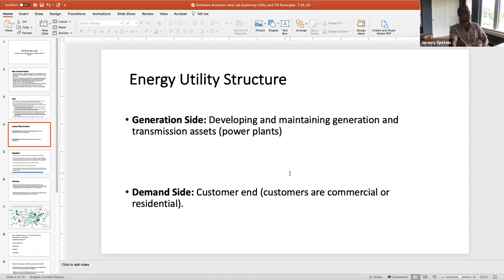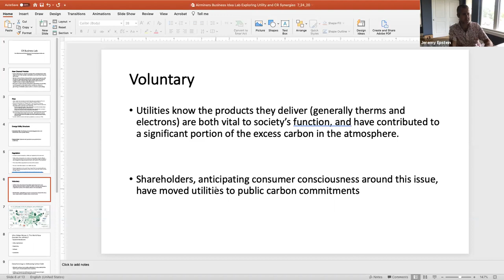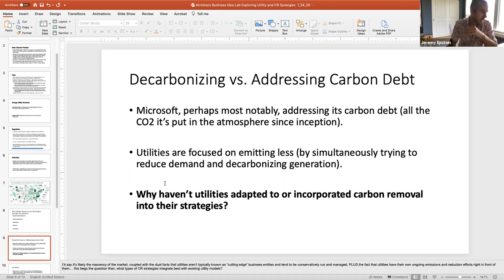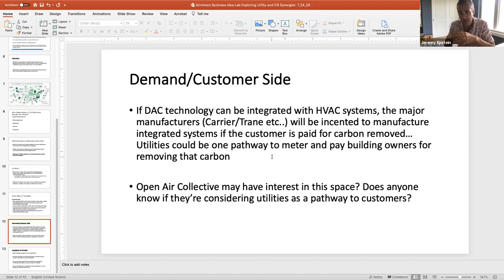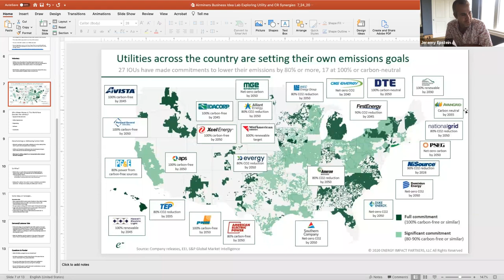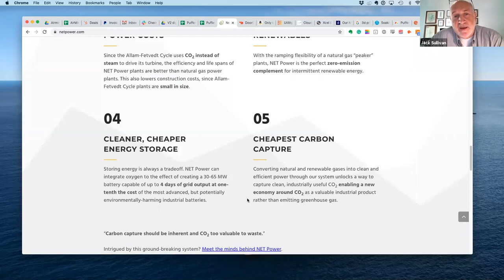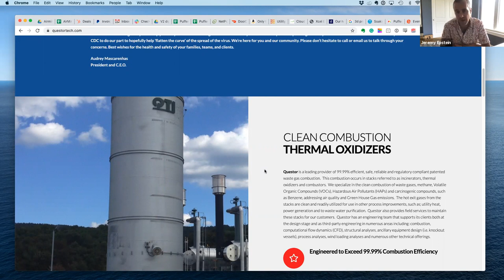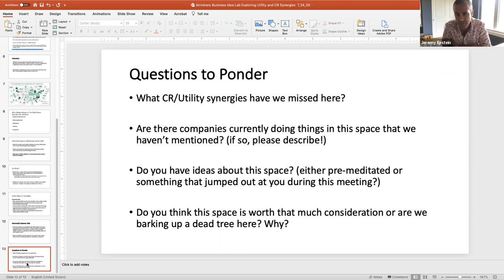Business Model Lab with Jeremy Epstein. Energy Utilities and Carbon Removal.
I presented on the utility sector as a means to stimulate thought on the commodity of the future, carbon! Some interesting ideas for businesses to take advantage of the trillion-dollar opportunity of climate change came out of this session, including:

1. Could a Carbon Utility be a business model of the future? (allocating carbon from places it can be mined (as process waste for instance) to places that it’s needed by end-users?

2. While utilities are not looking at CDR today, it really won’t be long until they begin sniffing around the space fo opportunities to help meet climate commitments, amazing opportunities for consultants that can position themselves as knowledgeable in utilities and more knowledgeable in CDR markets.

3. Distributed Energy Generation is a hot topic in the utility markets, modular biomass reactors with point capture/utilization might be interesting to utilities as part of their DER (distributed energy resource) mix.

4. Storage is HOT, particularly when storage can be created out of removed carbon, this seems like a great potential market (See Red Carbon)

5. Flue gas sequestration at gas/coal power plants, and pulling Methane from the air to reduce short term warming and either burning it or converting it to usable products (I don’t know much about these pathways)  also came up as two very interesting points where utilities and CDR may overlap.

6. Consulting roles to help utilities as clients gain access to carbon removal based assets.  This could be by crafting individual deals and offtake agreements between supply and demand sides, or going beyond a consulting role, developing an actual marketplace where these can be verified and sold.